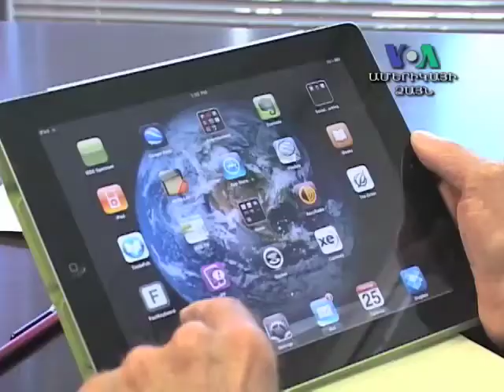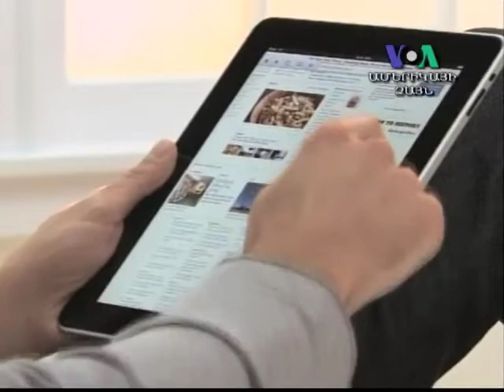Ափփըլ ընկերության համաշխարհային ազդեցությունը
Ափփըլ ընկերությունը մեծ հաջողություններ է արձանագրել ընկերության տնօրեն  Ստիվ Ջոբզի ղեկավարության ներքո։  Ոմանց կարծիքով, այդ ընկերությունը հեռահաղորդակցության միջոցների համաշխարհային հեղափոխության հեղինակն է։